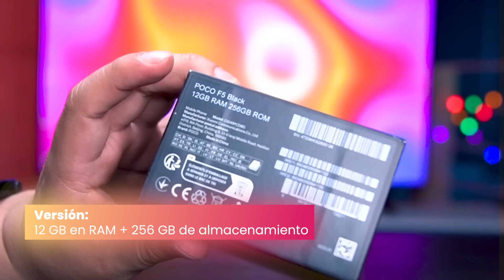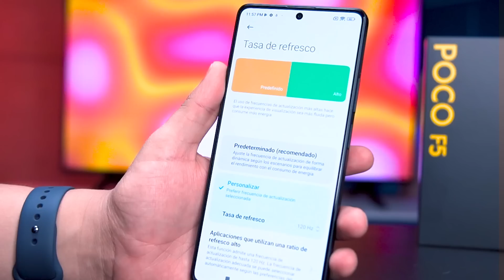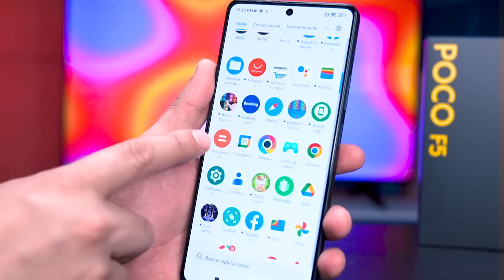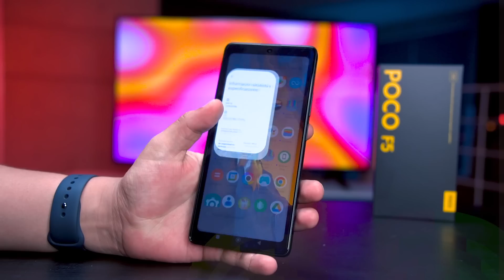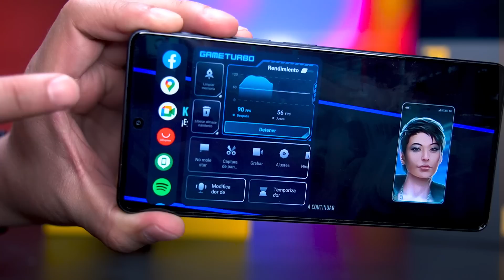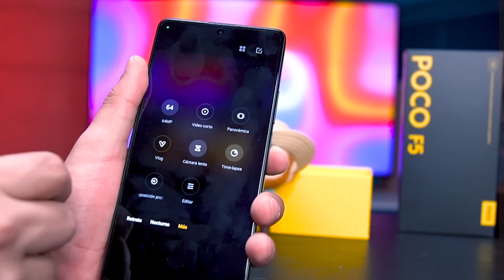Xiaomi POCO F5: Todas las características en español (Unboxing)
El precio de este nuevo gama media 2023 súper potente es de $7,999 / 400 USD en versión de (8+256 GB) pero tiene precio de lanzamiento de $6,999 / 350 USD del 9 al 15 de mayo. La versión de  12+256 GB cuesta $8,499 / 425 USD  pero con precio de lanzamiento baja a $7,499 / 375 USD también del 9 al 15 de mayo. Pronto review en español.